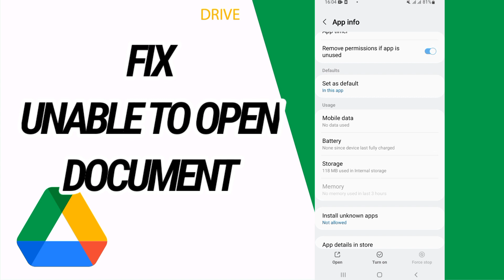How To Fix And Solve Google Drive Unable To Open Document